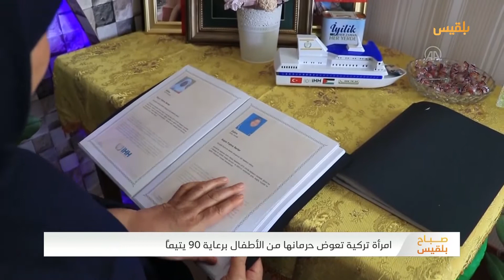صباح بلقيس | كيف تستقبل مولودك الجديد في أسرتك؟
كيف تستقبل مولودك الجديد في أسرتك؟ |  مع الاخصائية الاجتماعية ومدربة الأسرة ندى الفوال

أن تحظى بنعمة انتظار مولود جديد هي تجربة ثرية وسعيدة بالنسبة لكل اسرة. ولكن مقابل هذه السعادة والحماس والترقب للتحدي الجدي، هناك معادلة إضافية تتعلق بجوانب متعددة في حياة الاسرة الناشئة.
استقبال المولود الجديد يعتبر حدثا خاصا مميزا، ويُحدث تغييرا جذري في حياة العائلة، ويرتبط به التزامات ومسؤوليات متعددة يجب أن تؤخذ في الحسبان من قبل الأهل، سواء أكانت التزامات اقتصادية أم نفسية واجتماعية.

فلسطيني يحقق شغفه ويصنع مركبة رباعية الدفع من الخردة

للنجاح أوجه كثيرة منها ما قام به الفلسطيني عبد الكريم أبو حجلة البالغ من العمر 34 عاماً، هذا الشاب الذي لم يقل ذات يوم مستحيل، أو لا أستطيع، فصنع مركبته ذات الدفع الرباعي بيديه

الوعي بالمشاعر.. تكنيك نفسي حديث للتعامل مع المشاعربفعالية | مع الطبيب النفسي الدكتور ملهم الحراك

الوعي بالمشاعر جملة قد يسمعها البعض لأول مرة، لكن إن عرفتها وعشتها فستكون أكثر طمانينة وسعادة.
ولتفهم نفسك والاخرين من حولك، وتختار الخيارات المناسبة لتعيش حياتك كما يجب أن تُعاش ما عليك